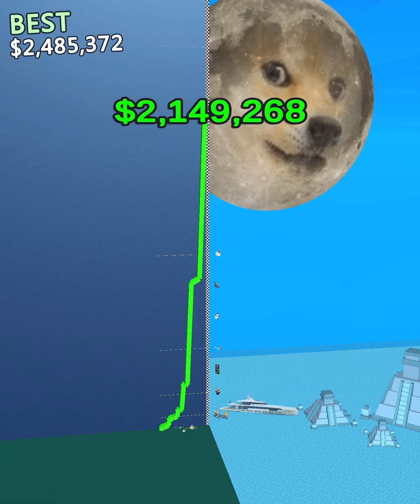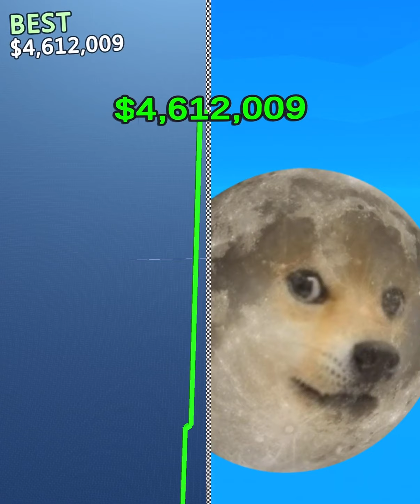2 THE MOON - Level 1-20 Gameplay iOS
Hi, welcome [*&*]－ Gaming Channel

I upload daily walkthrough gameplay videos. You can find mobile game (iOS / Android)

✄ 〈Download〉 ✄

✄ 〈Videos〉 ✄

[Popular Videos] (except shorts)
・No.1